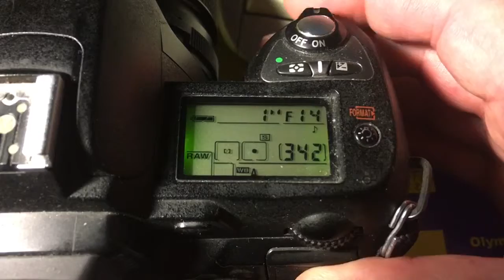Для Сергея (Днiпро).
Одуванчик Nikon 100/4,5-22